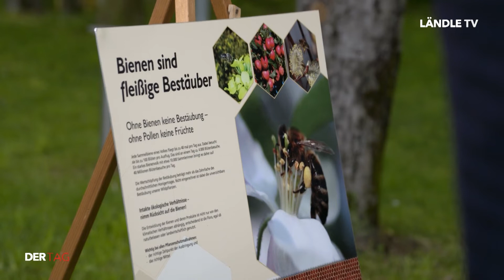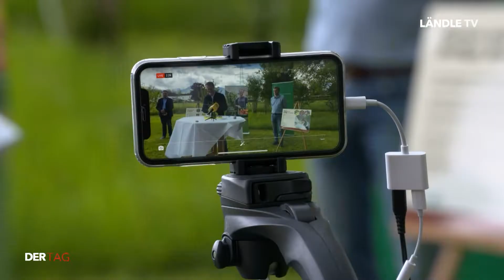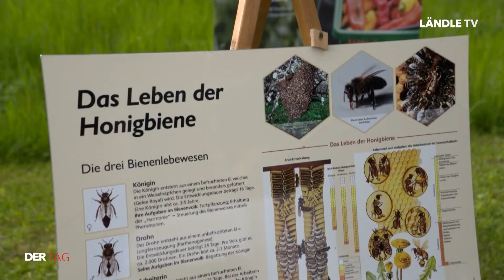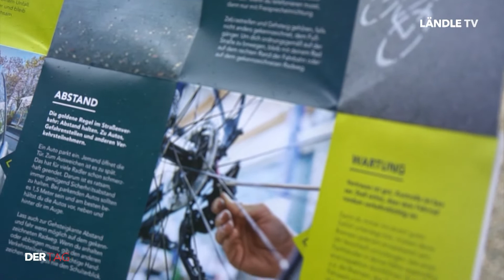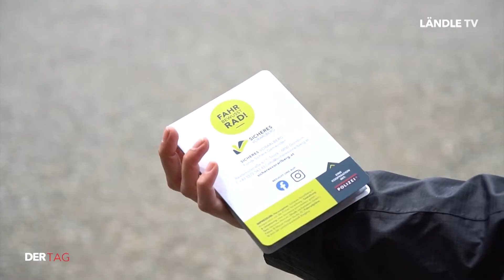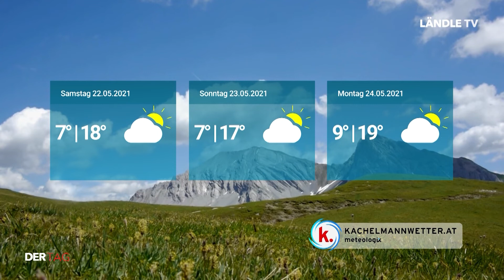DER TAG | 20.05.2021 | SOS Bienen!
DER TAG mit diesen Themen:

Welttag der Bienen (00:41)
Fahrrad Boom - aber bitte sicher!(04:37​)
Kachelmannwetter (08:42​​​​​)